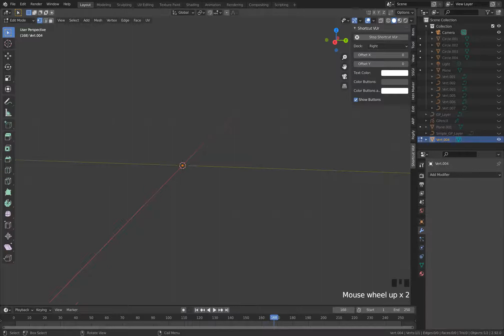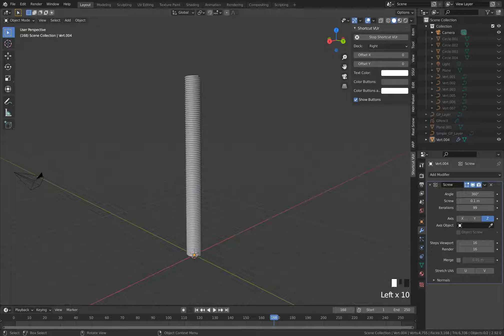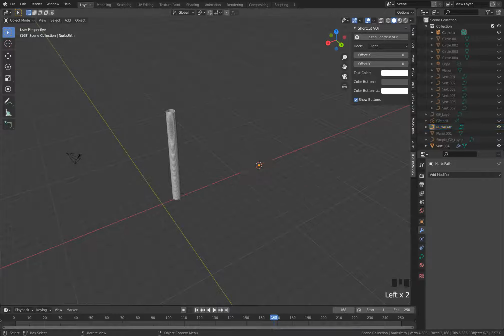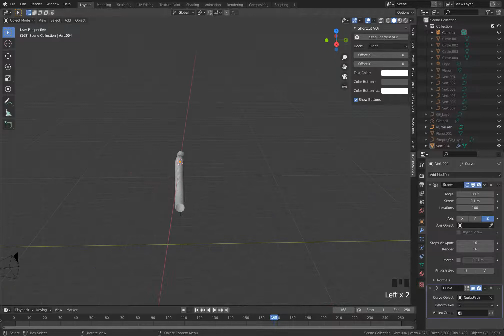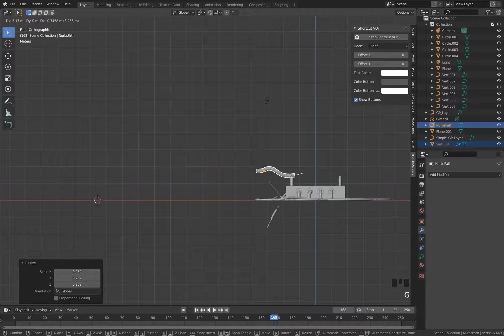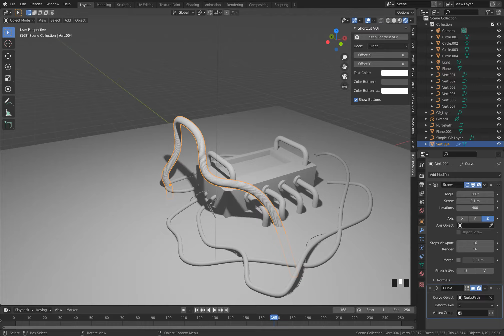[blender]Screw Curve (스크류 커브)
개인공부용입니다.